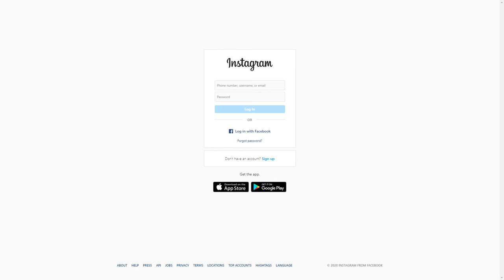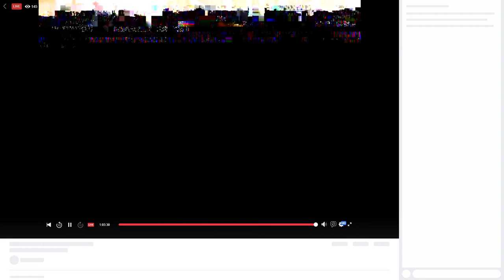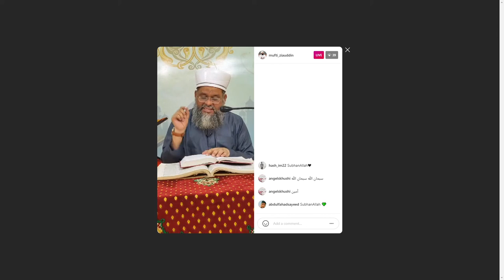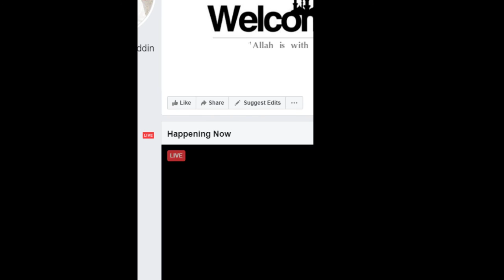Shab E Qadr